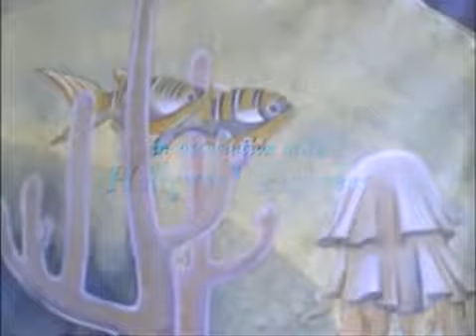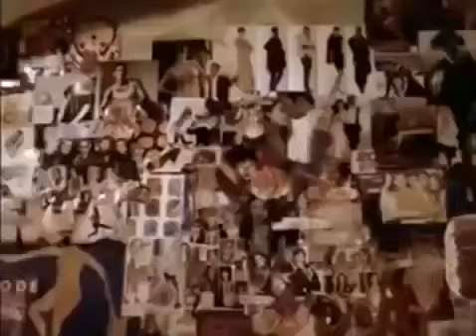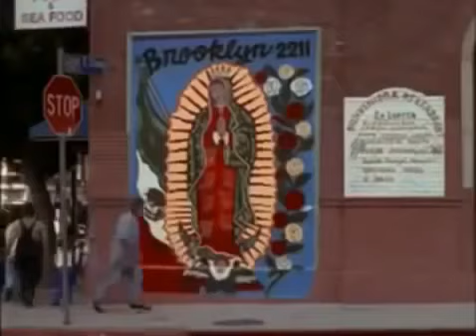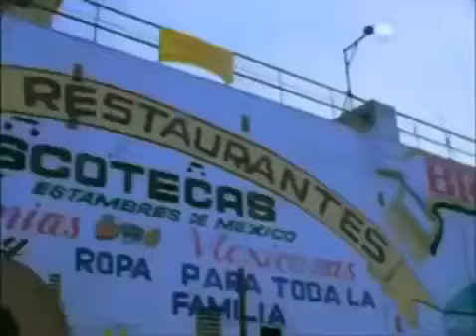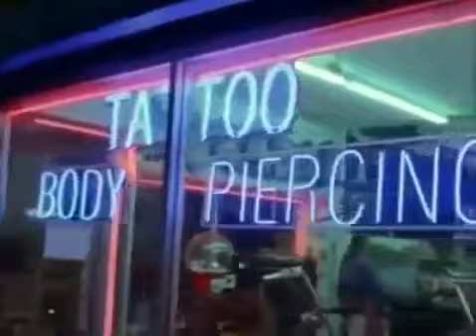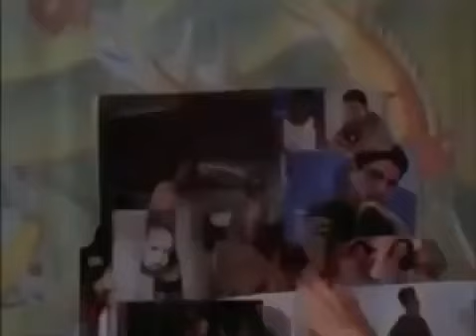Hallmark The Princess & the Barrio Boy 2000 full movie Romantic Comedy Movies